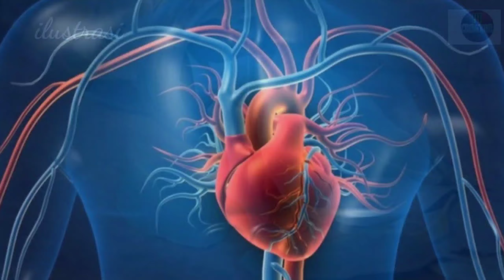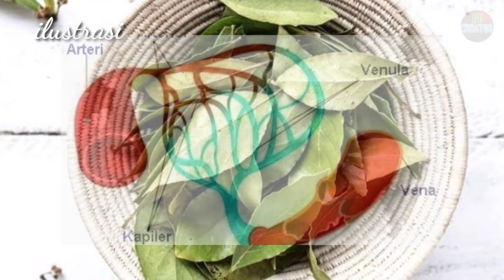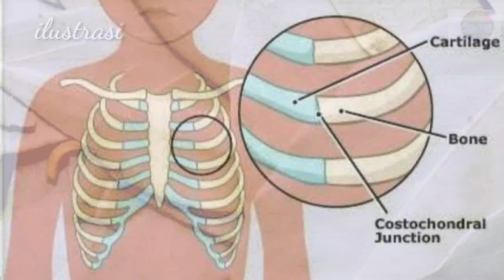Manfaat Daun Salam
Daun salam dikenal karena kemampuannya untuk membantu melancarkan pencernaan, meningkatkan kesehatan jantung, mengurangi peradangan, hingga meringankan gangguan pernapasan.